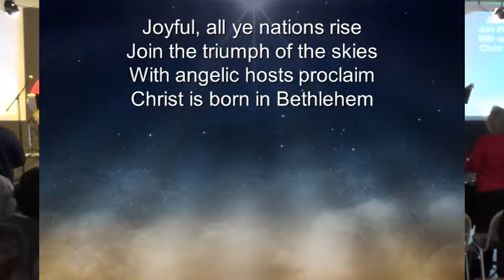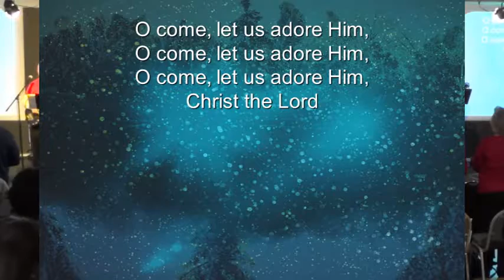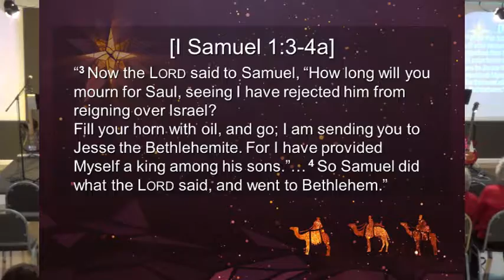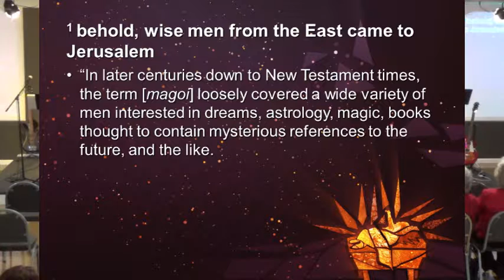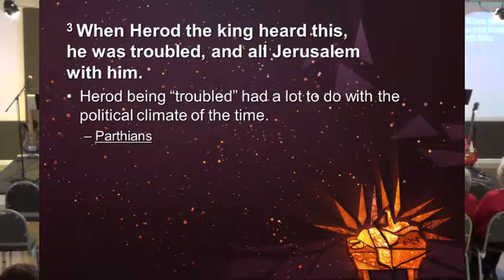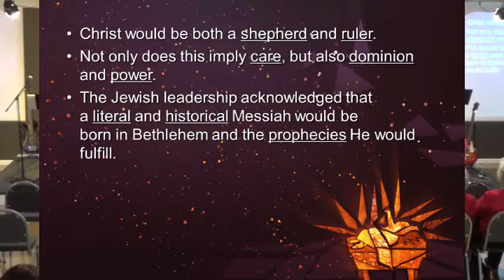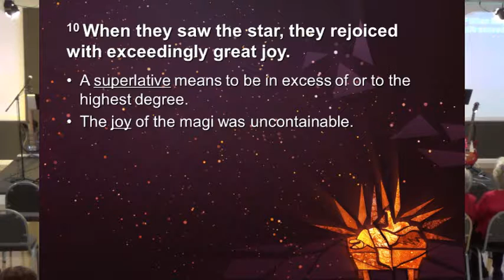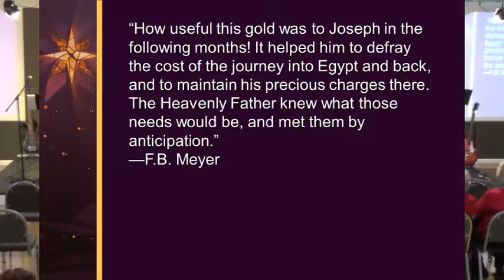Worship the King